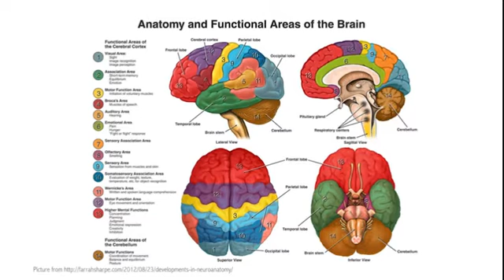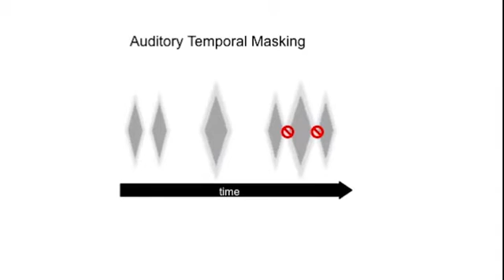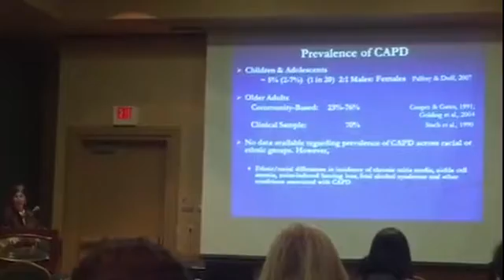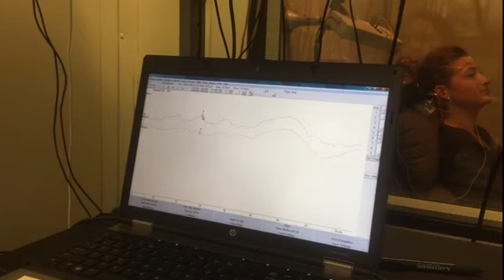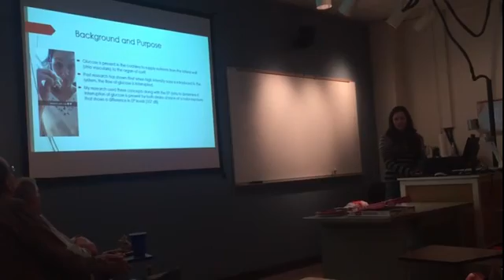Neuroaudiology Lab DVD